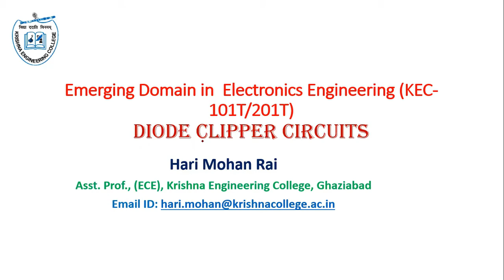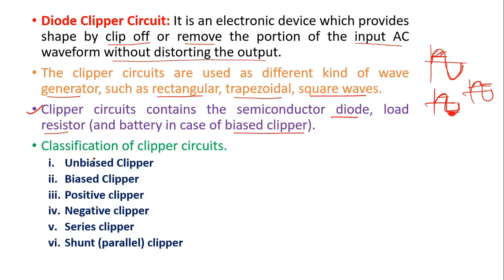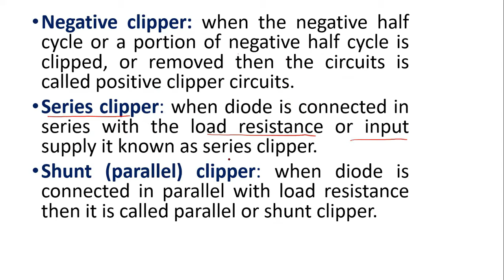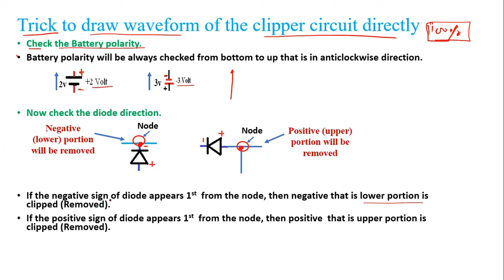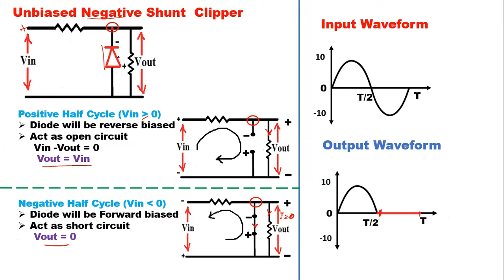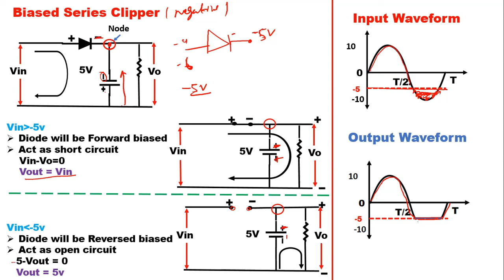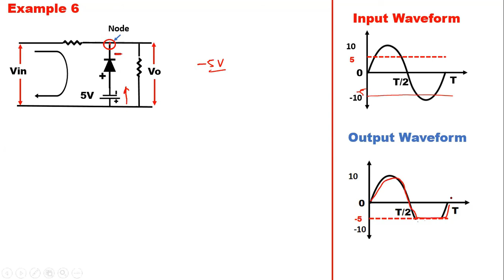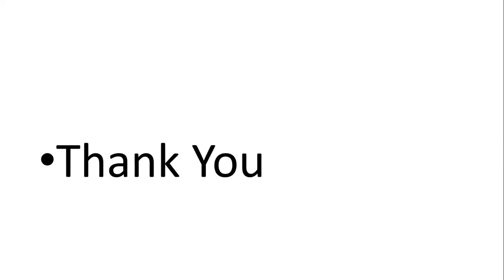1.10 Diode Clipper Circuits || Types of Clippers(complete) || Trick to draw output waveforms (Hindi)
Diode Clipper Circuits, Clippers, Types of Clippers
Unbiased Clippers
Biased Clippers
Combinational Clippers
Trick to draw Output waveform of all types of clippers.